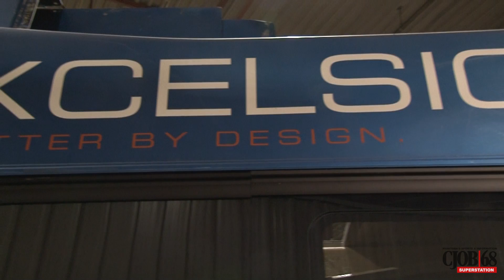RCR speaks with New Flyer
Richard Cloutier talks with Thomas Small of New Flyer regarding their all-electric bus.